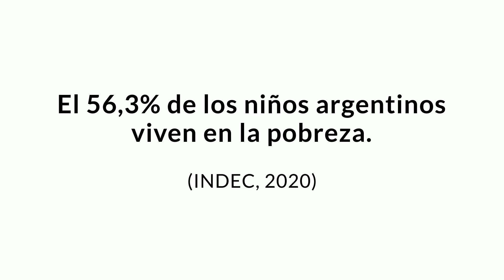Día Universal del Niño